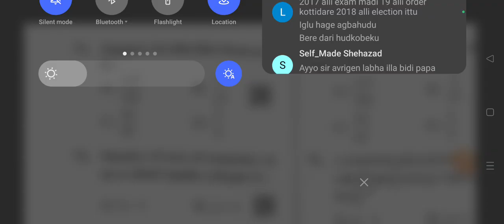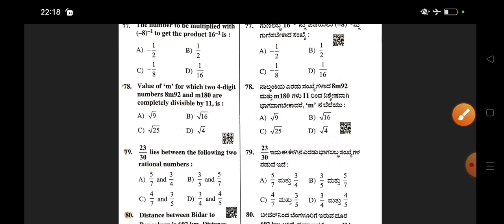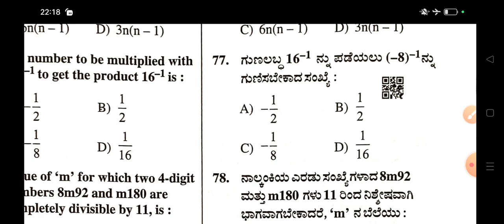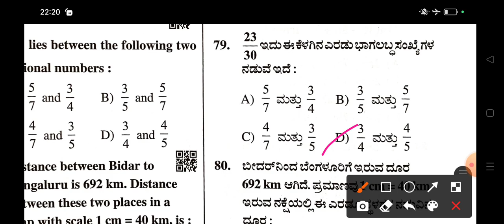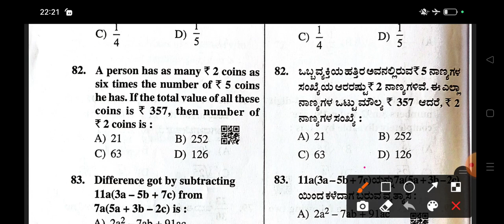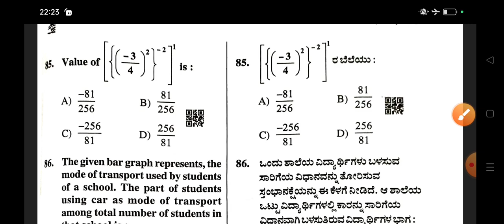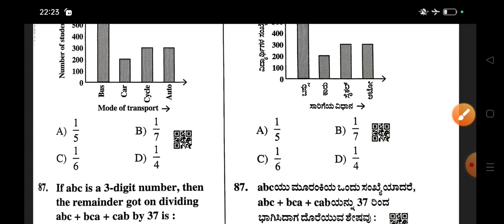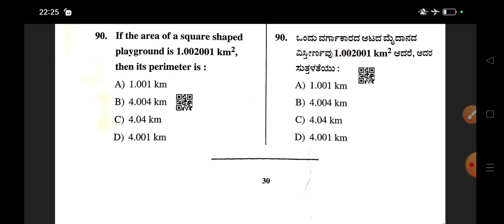NMMS MATHS QUESTION PAPER SOLUTION 2022-23 key answers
8,9,10ನೇ NMMS NTSE TET ಮತ್ತು ಇತರೆ ಸ್ಪರ್ಧಾತ್ಮಕ ಪರೀಕ್ಷಾ ತಯಾರಿಗಾಗಿ ಉಪಯುಕ್ತವಾದ ಟೆಲಿಗ್ರಾಂ ಲಿಂಕ್

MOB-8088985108